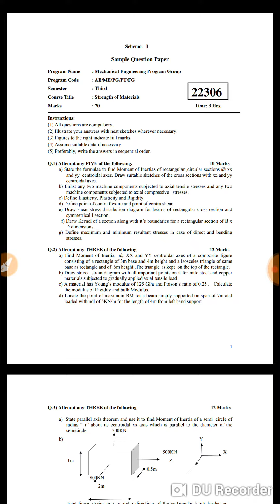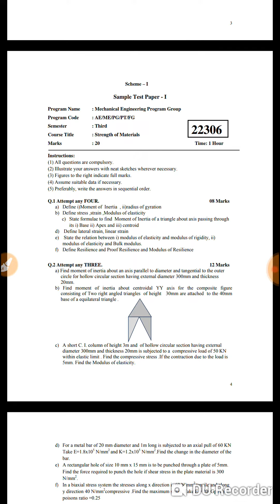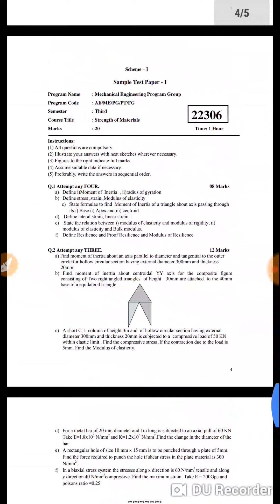"I" Scheme :SOM- Sample Question Paper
mechanical engg som